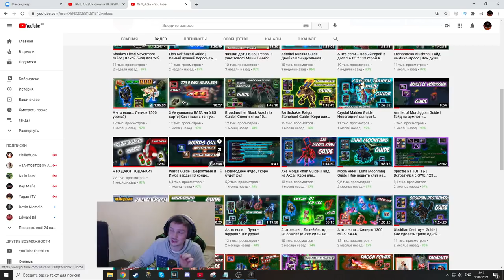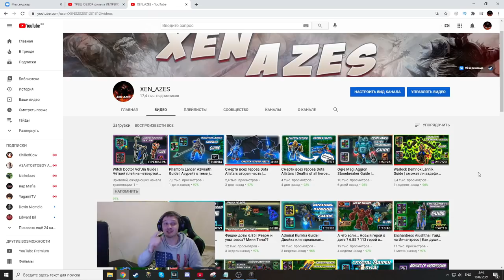А что если... Зомби апокалипсис в 2021? 4 Томбы в деле! Hybrid Morphling